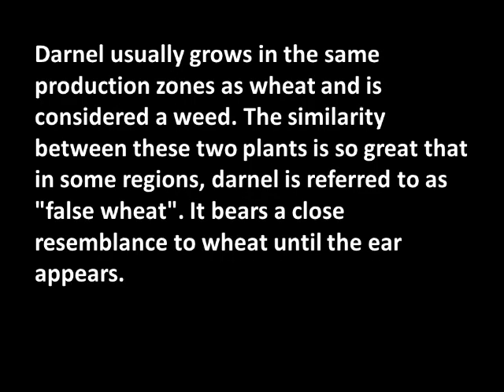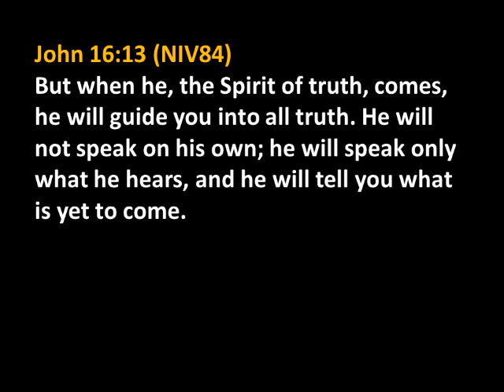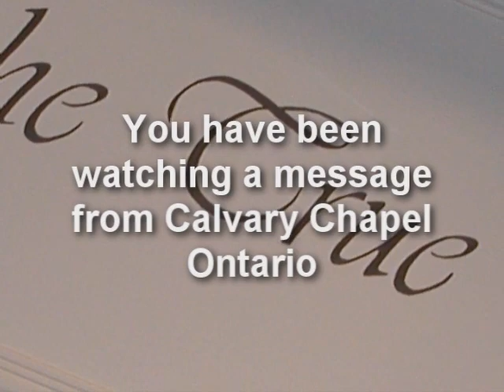Matthew 13 (Part 2) :24-30; :36-43 Jesus: The Parable of the Weeds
Ongoing teaching through the Gospel of Matthew by Pastor Paul LeBoutillier of Calvary Chapel Ontario (Oregon).